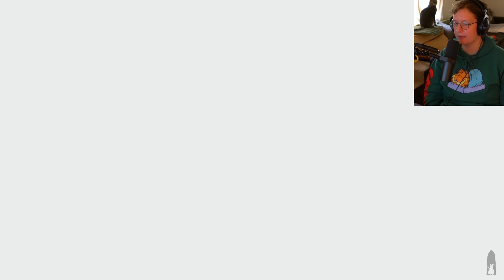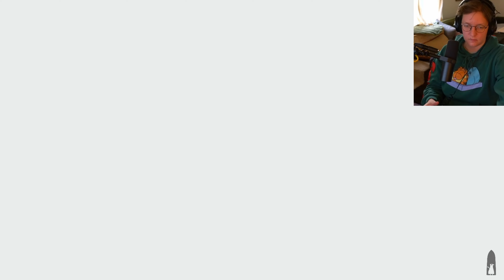Helping out my favorite Ceramic Head Man | Death's Door Umbrella Run Ep 2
We're in to a new area, The Urn Witch's Garden and Mansion! What is going on? Can we help our new friend Pothead? Would you drink Pothead's soup?

"Reaping souls of the dead and punching a clock might get monotonous but it's honest work for a Crow. The job gets lively when your assigned soul is stolen and you must track down a desperate thief to a realm untouched by death - where creatures grow far past their expiry."

You can find and play Death's Door on most any platform you like, including mobile!